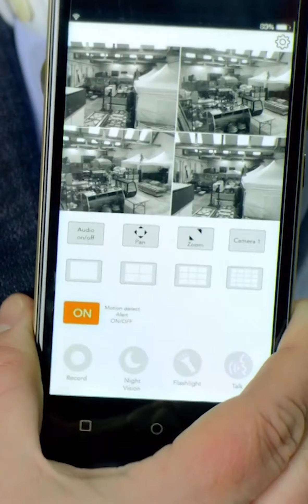Голяк, Я не знаю зачем это ляпнул, так, понтовался.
Трек из конечной заставки Inspired - NEFFEX